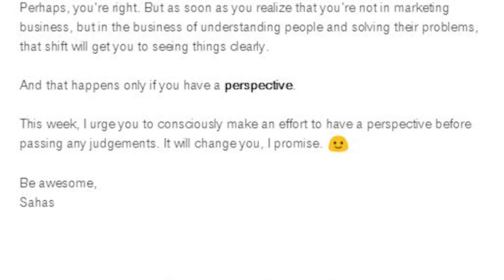Why Having PERSPECTIVE Matters? 🤔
Having perspective is accepting the change to happen. It open doors to possibilities for solving the problem for people you care about. It's not given, it is intentionally taken into account. The world needs more perspective and so do you and I need to take the responsibility to have one to make things better.

Topics: Marketing, what is perspective, what is marketing, how to build a brand, how to build a personal brand, how can change my marketing, grow my business. learn marketing, Seth Godin, brand marketing, personal brand, grow your personal brand, social media content, social media tips.

Love your comments and feedback on my content. Let me know what do you think 👇